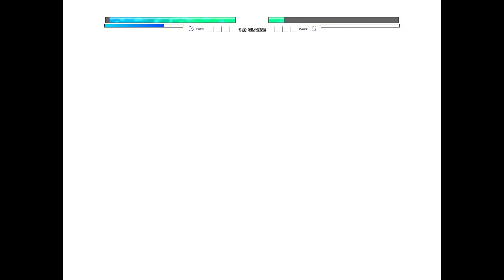Vegeta MUI V2 OP (New) VS Sonic Chaos V3 OP (all form) in Jump Force Mugen